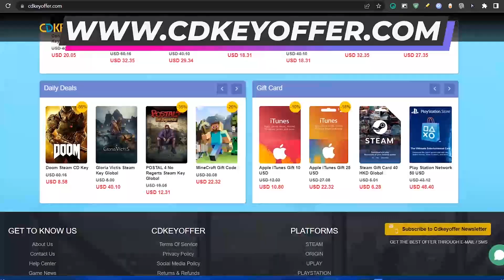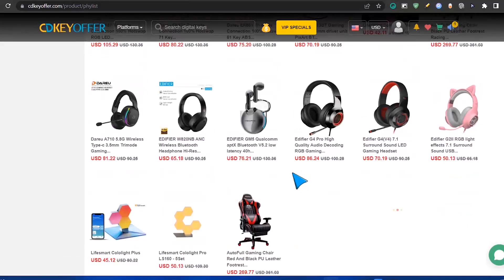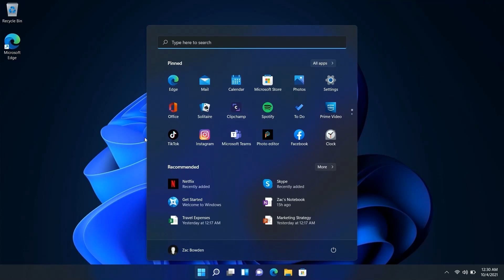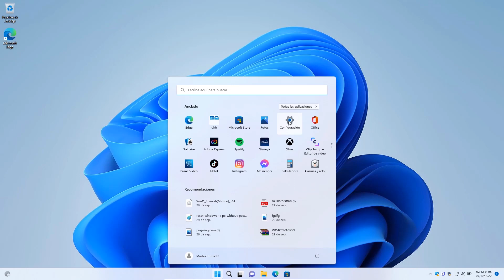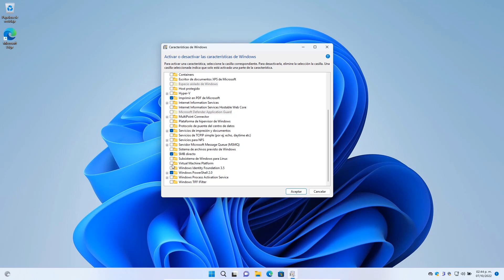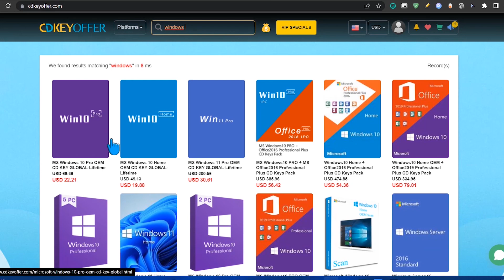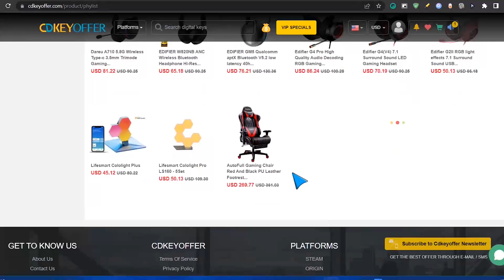SOLUCIÓN! Windows 11 22H2 en GAMING / AUMENTA Rendimiento en JUEGOS!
✨En detalle el conflicto radica precisamente en una de las características de seguridad de Windows 11, la integridad del código protegida por HVCI, e incluso la plataforma de máquinas virtuales VMP. En este video te comparto la solución.